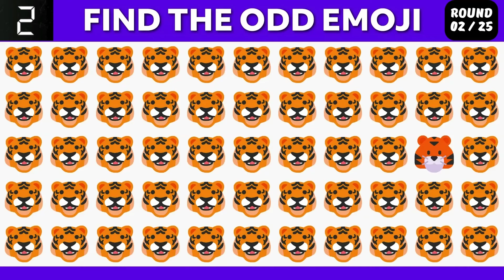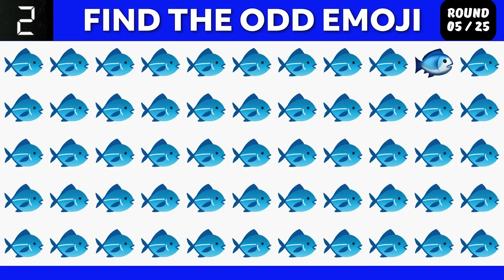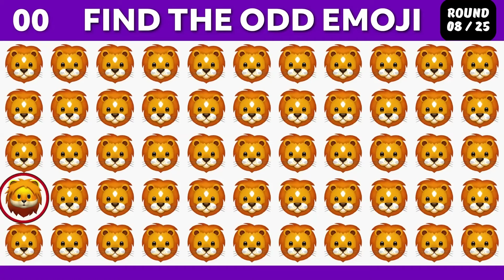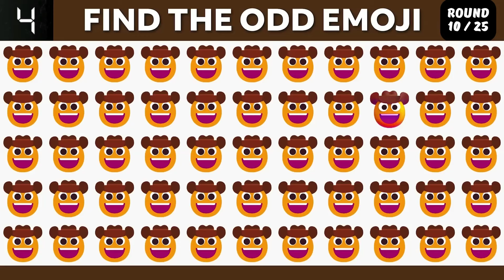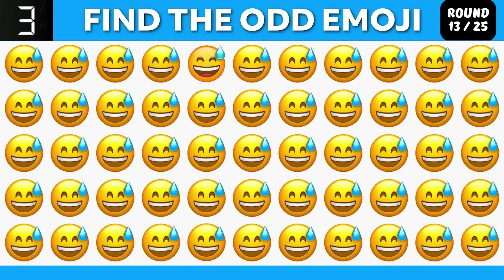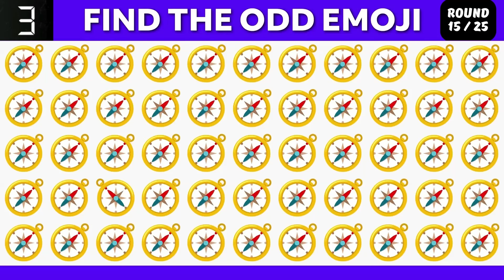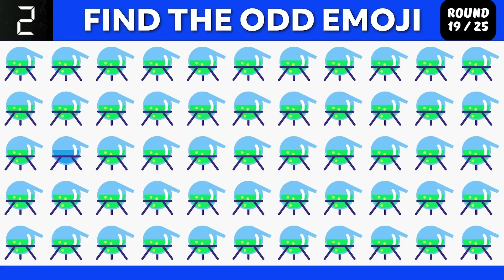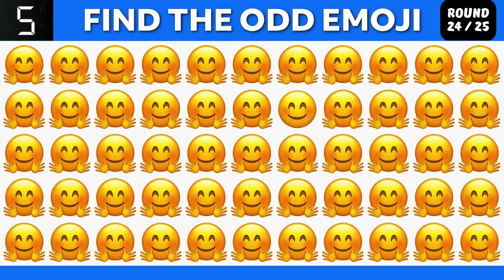Find The Odd Emoji | Emoji Quiz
🕵️‍♂️ Test your visual acuity in our thrilling challenge, "Find The Odd Emoji | Emoji Quiz"! 🧩 Dive into a series of captivating puzzles and sharpen your attention to detail. Can you spot the odd emoji in each scenario? Join the fun, share your answers in the comments, and challenge your friends to embark on this emoji quest! 🤔 Let the Emoji Quiz excitement unfold! 🔍👀